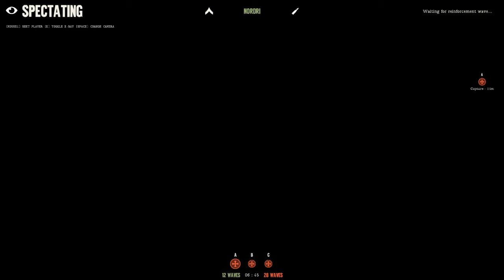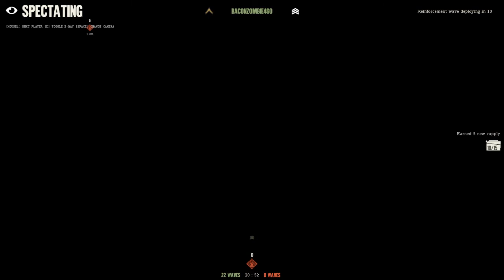PC Day of Infamy - Invasion - Dog Red